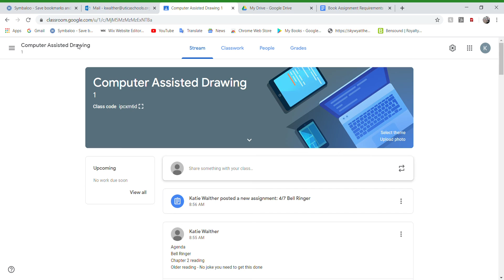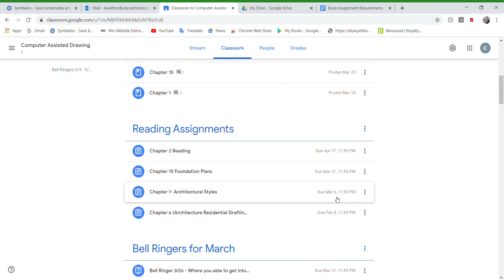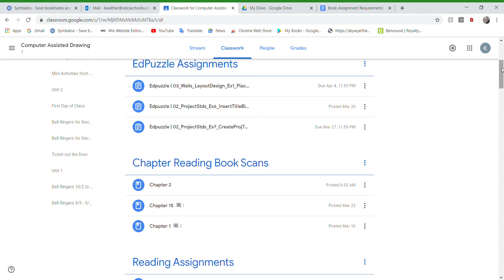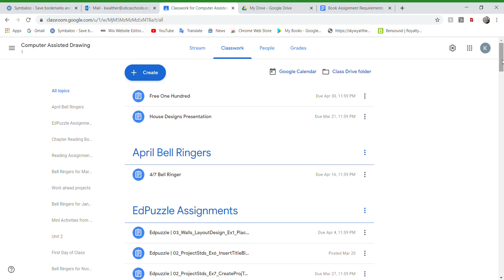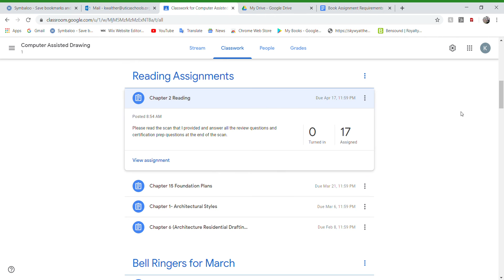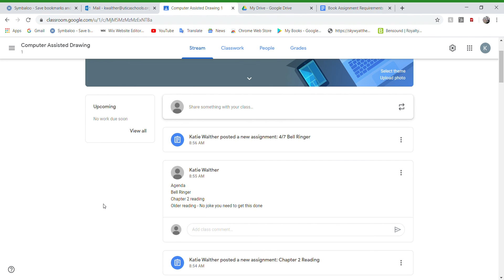CADD 4 7 2020